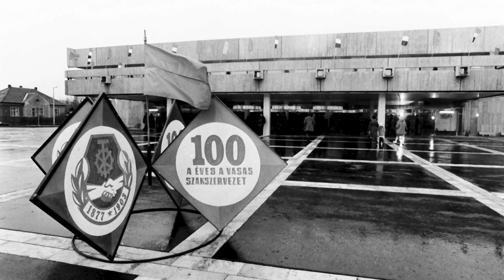Kilátó 2024.07.03.: Színes programokkal várja az érdeklődőket szeptemberben a Vasas Napok